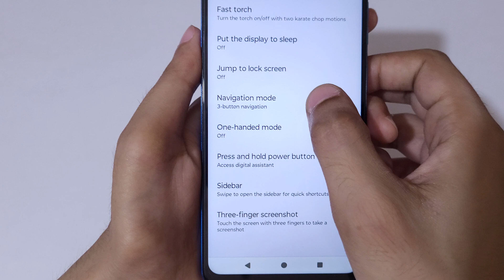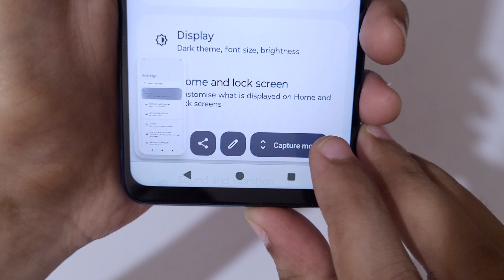How to Take Screenshot in Moto G04s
I am gonna show you how to take screenshot in Moto G04s Smartphone. Very helpful and convenient feature, applicable on all Motorola Smartphones.